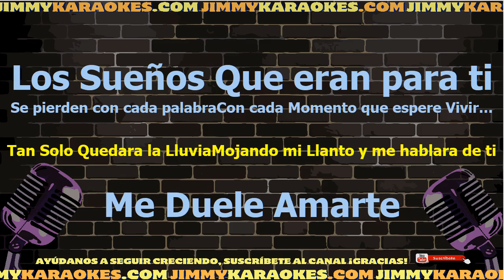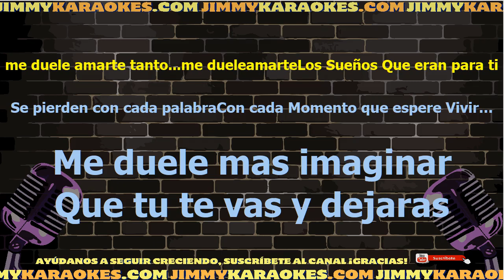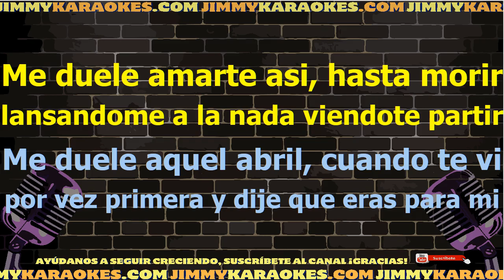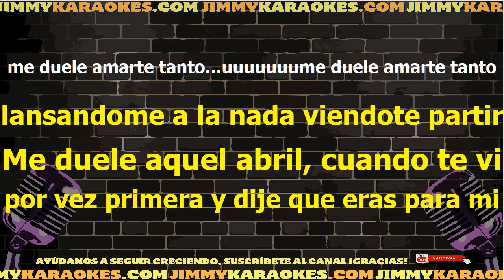Reik Me Duele Amarte Karaoke